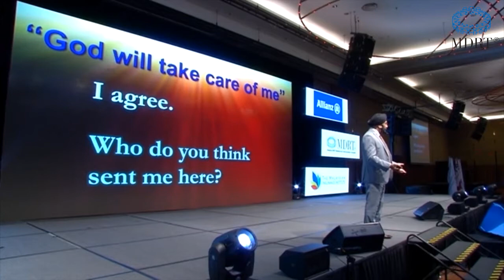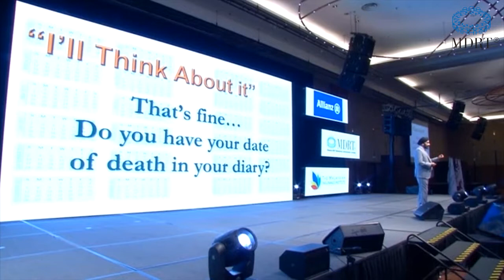Malaysia MDRT Day 2017 - Bhupinder Anand 4/4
Title : "The Power of Words"